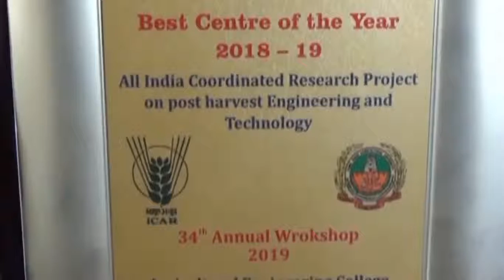नौणी विवि के फूड सांईस एंड टेक्नोलोजी डिर्पाटमेंट के एकरिप सैंटर को मिला बेस्ट सेंटर का अर्वाड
डा वाई एस परमार बागवानी एवं वानिकी विवि नौणी के फूड सांईस एंड टेक्नोलोजी डिर्पाटमेंट के एकरिप सेंटर को देश भर मे बेस्ट सेंटर के अर्वाड 2018-19 से नवाजा गया है। हाल ही मे तमिलनाडू एग्रीकल्चर युनिवर्सीटी मे देशभर के ऑल इंडीया कोर्डीनेटीड रिसर्च प्रोजेक्ट सेंटर की वार्षिक बैठक के दौरान आईसीएआर द्वारा  नौणी विवि के सेंटर को  यह अर्वाड दिया गया। नौणी विवि के सेंटर को यह अर्वाड देश भर के 31 एकरिप सेंटर मे से दिया गया है। आपको बता दें कि सेंटर को यह यह अर्वाड प्रोसेसिंग टेक्नोलॉजी विकसीत करने मशीनरी को विकसित करने विभिन्न तकनीकों का विस्तारीकरण करने एवं सेंटर द्वारा विकसित तकनीकों को व्यवसाईकरण करने के लिए किए गए सराहनीय कार्यों के लिए दिया गया है।